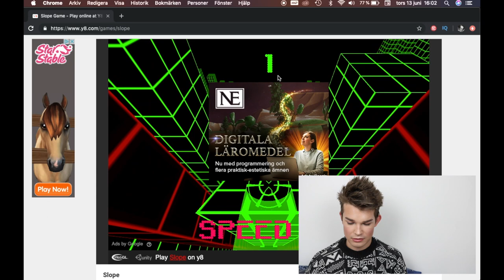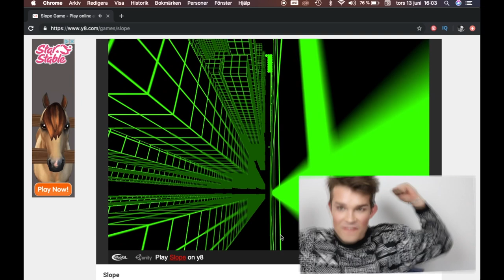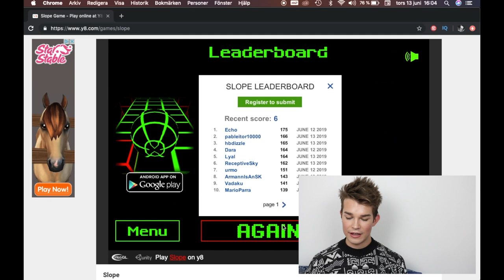Spelar slope games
Oh gud jag spelar spelet slope games och får innerligt panik när jag spelar det. Är både en dålig förlorare och blir arg när det j går som jag vill och detta spel ville ju inte riktigt sammarbeta med mig så var bara att göra det bästa av situationen och försöka att inte få ett helt mentalt sammanbrott.

Videon är filmad med : Canon legria mini x eller min canon 70d